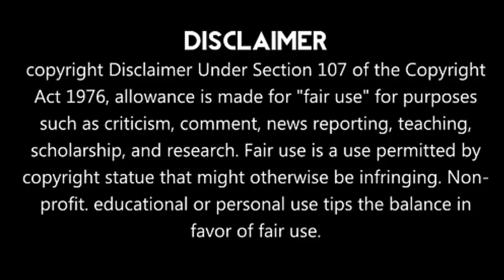திரும்பி வருகிறாரா AB DE VILLEARS??World Cup 2019